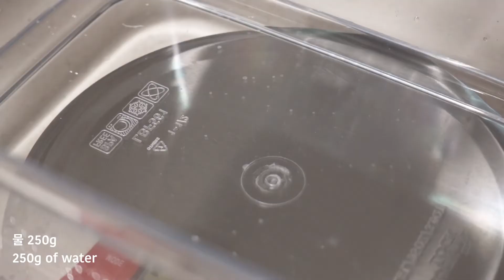My Favorite Rye Sourdough Bread Recipe/견과류가 쏙쏙 호밀 사워도우 브래드 / 집에서도 손쉽게 몸에 좋은 천연 발효 호밀빵을 만들어요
Hi everyone! Do you like rye bread? This time I brought rye sourdough bread recipe which is my one of favorite. I use 1:1 ratio of rye flour and bread flour for this bread because I think it's easier to make and try for beginner of rye bread including me. I can tell you this recipe is just for me! This rye sourdough bread got my taste :) I really enjoy the texture, flavor and even the nuts in it. I hope you like this video and thank your watching it. Enjoy!

안녕하세요! 호밀빵 좋아하시나요? 저는 아직은 호밀 초보라고 말할 수 있는데 그런의미에서 이번에 보여드리는 호밀 사워도우 브래드 레시피는 저처럼 호린이(?) 여러분께서 좋아하시거나 잘 맞을 것 같아요. 100% 호밀빵의 특유의 식감과 맛이 아직은 적응이 안되셨다면 강력분과 같은 비율로 섞은 반죽에 고소한 견과류를 더한 이 빵은 어떠세요? 저는 개인적으로 정말 즐겨 먹고 있는 빵이랍니다^^ 건강에도 좋고 맛까지 좋은 호밀 사워도우 브래드! 행복하세요!

-Ingredients-
200g rye flour
200g organic bread flour
250g warm water
80g levain
8g salt
almonds, nuts